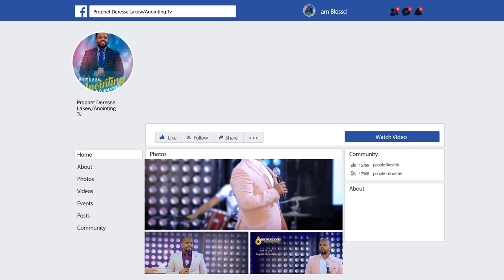ከ ልብ እና ከእንቅርት ህመም ተፈስኩ...||MAN OF GOD PROPHET DERESSE LAKEW